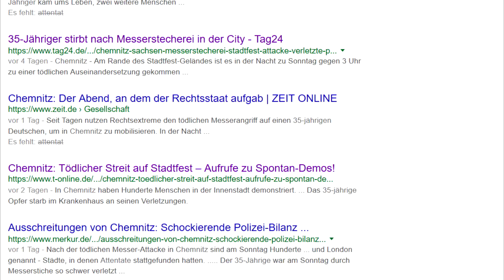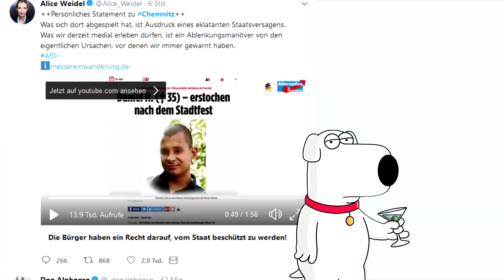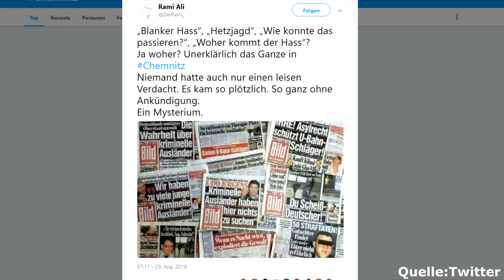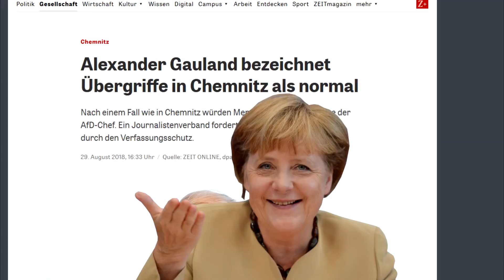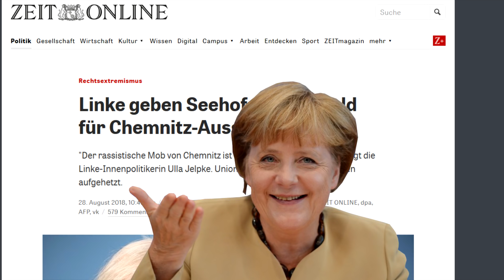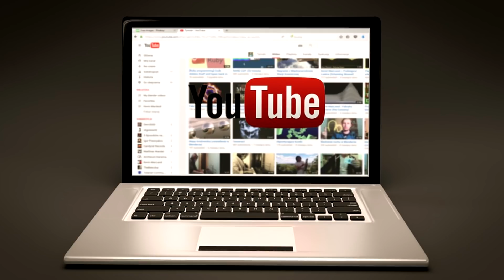Das große Problem hinter den Vorfällen von Chemnitz...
Das große Problem hinter den Vorfällen von Chemnitz... Nach den Vorfällen und Demonstrationen in Chemnitz wird überall wild diskutiert.